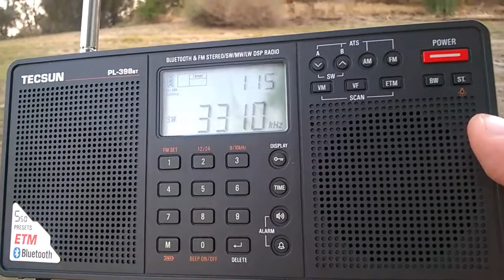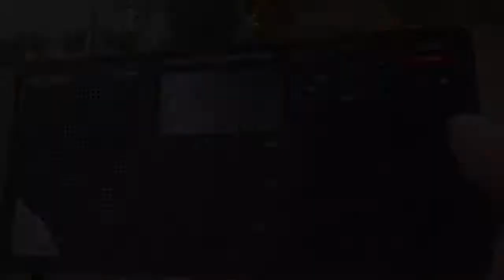3310 kHz Radio Mosoj Chaski (presumed)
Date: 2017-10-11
Time: 01:15 UTC
Receiver: Tecsun PL-398bt
Antenna: built-in telescopic
Location: Northern California